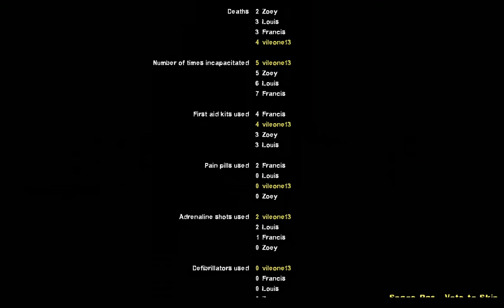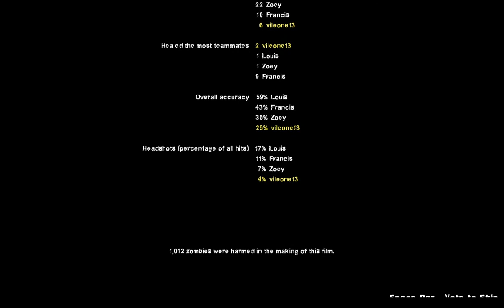Let's Play Left 4 Dead 2 part 52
All trademarks and copyrights belong to their respective
owners.